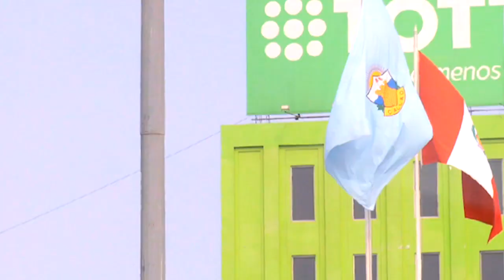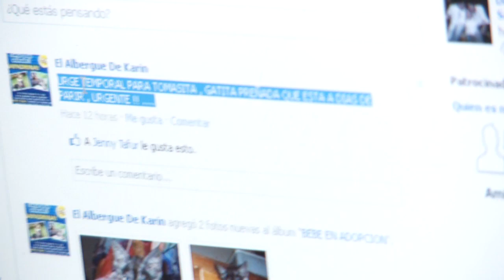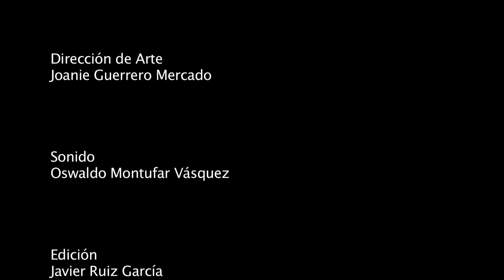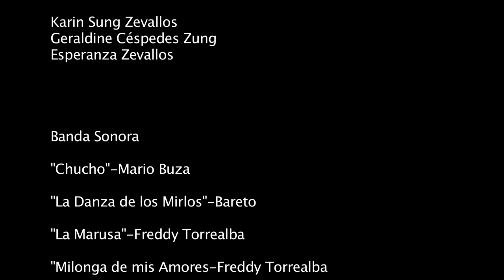EL ALBERGUE DE KARIN